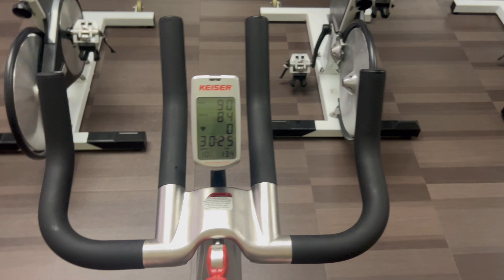Summer grind Vlog #11